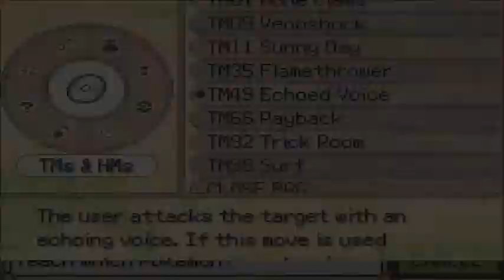Pokemon Pumpkin part 8 Hawthorne Mansion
Looks like our victory managed to secure us an invite to the party in the mansion!